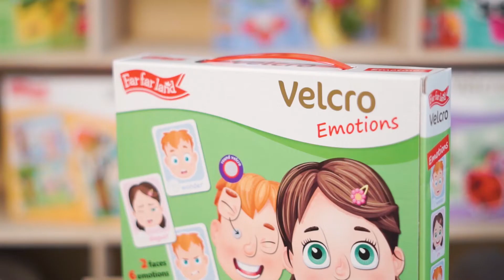Velcro. Emotions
Far Far Land
F-03818